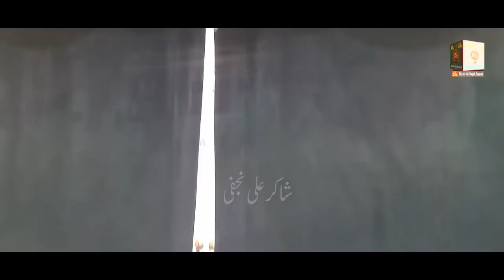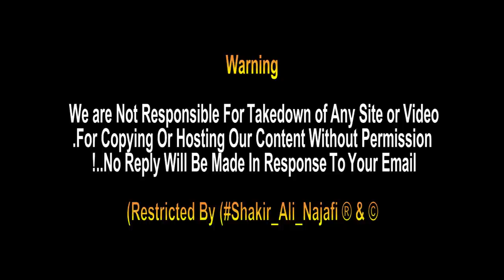New Expensive Carpets at Holy Shrine's Of Hazart Ali and Hazrat Hussain as | Najaf Ashraf Iraq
Is Video Me Bataya Gaya Moula Ali as k harram me Itni Mehngi Kaleen,
Kon Deta hai.. KYa Nam Hai Uska Aur Kis Mulk Se hai..
Inshallah full information Di Gai hai ..